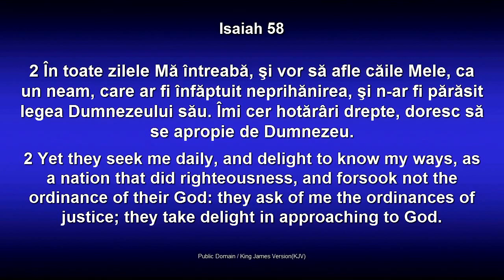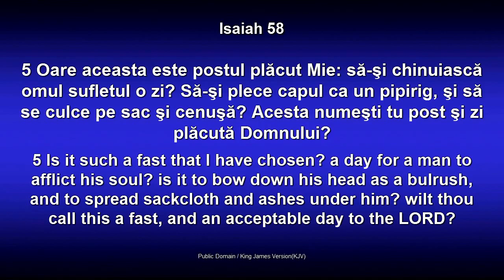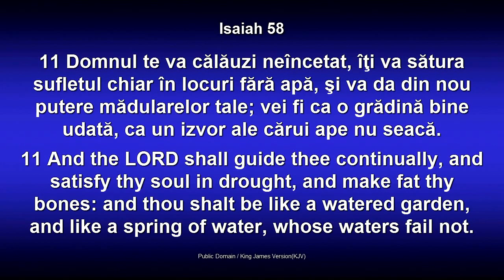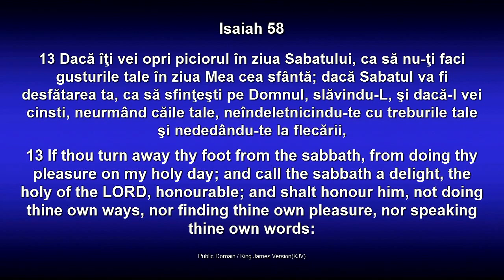Dorin Druhora - Postul placut Mie (22 Ianuarie, 2014)